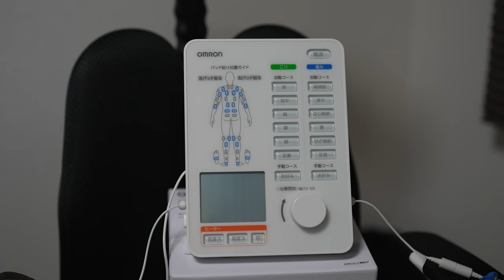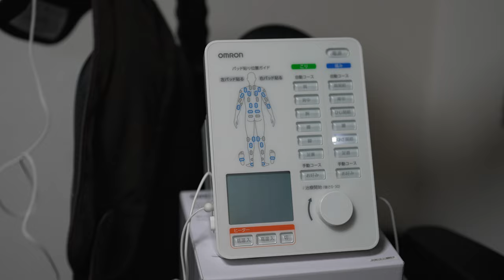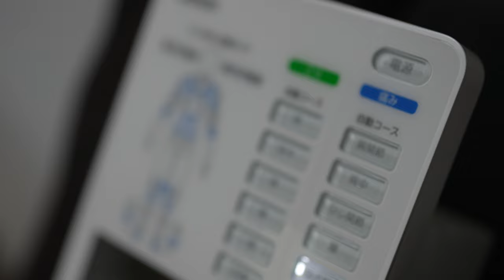オムロン 電気治療器 最高級機種 OMRON HV-F5500